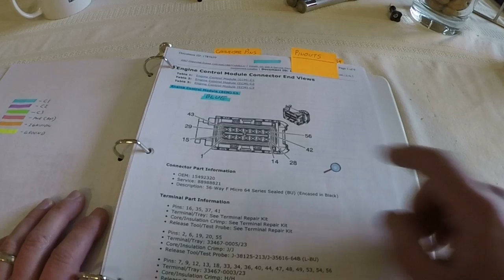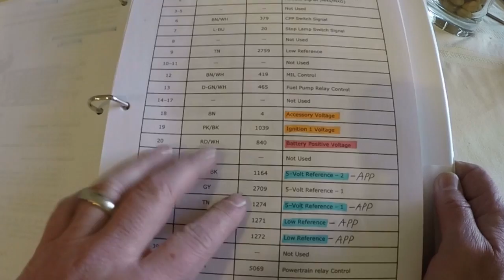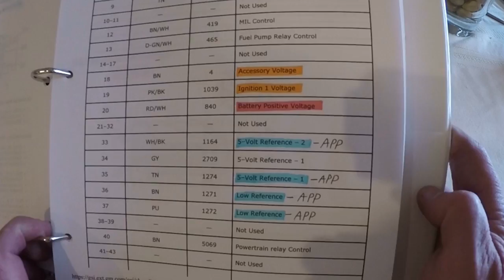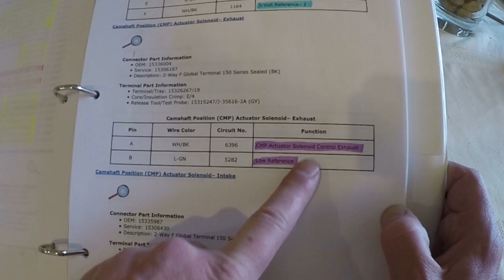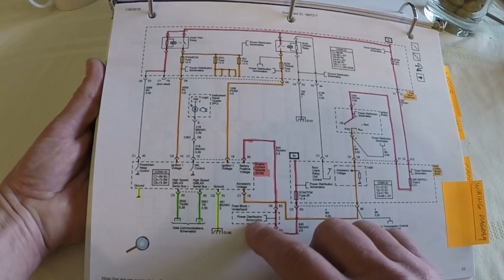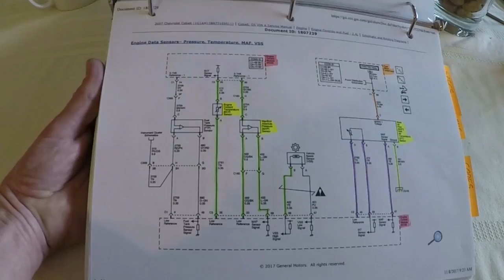Ecotec ECM Program and Harness trimming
I went with Alpha Fab to program my ECM. For $350.00 you can send them your ECM and they will reflash it with their own stand alone program.
Or for $750 they will send you a flashed ECM and a brand new wiring harness custom made for stand alone operation.

In this video I tell you who I had reprogram the ECM and I go over how I prepped my wiring schematics for trimming the wiring harness and I put the harness on the bug and start trimming it.